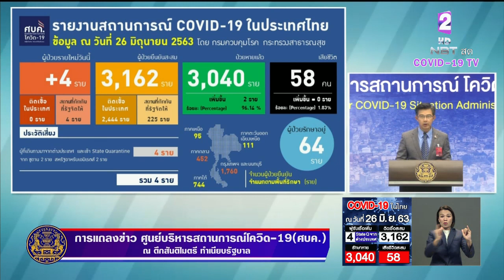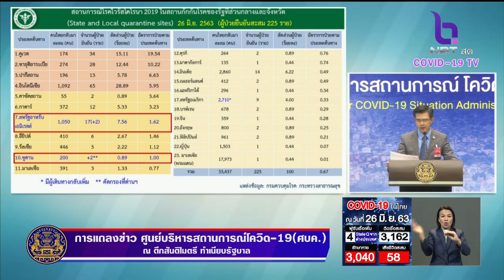ผู้ป่วยใหม่เพิ่ม 4 ราย มาจากซูดาน-สหรัฐอาหรับเอมิเรตส์ ไม่มีเสียชีวิต คงเดิม 58 ราย